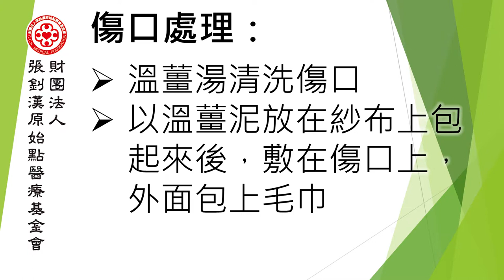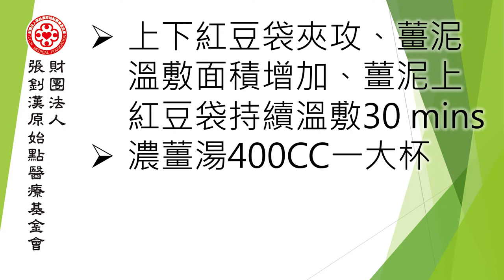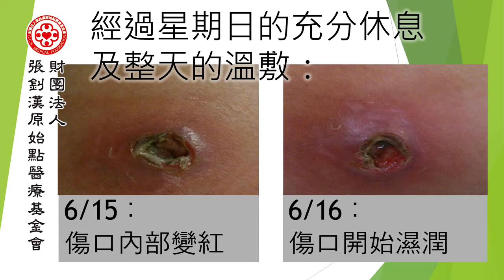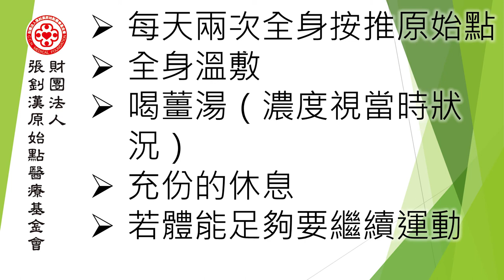被狗咬傷案例（志工） - 原始點2017案例集最新整理